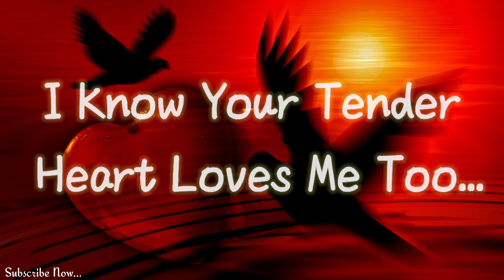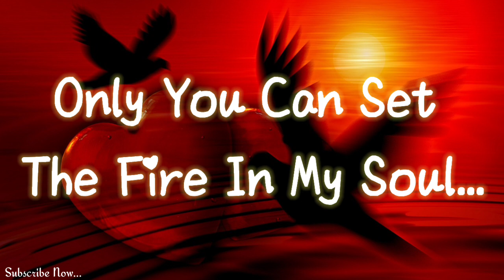I Love You More ❤️ | Love Poetry 💕